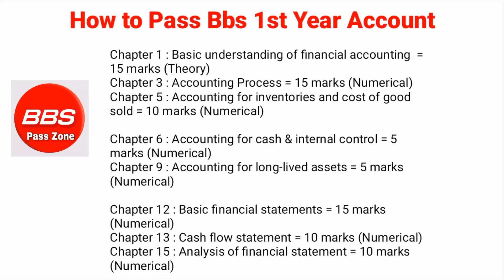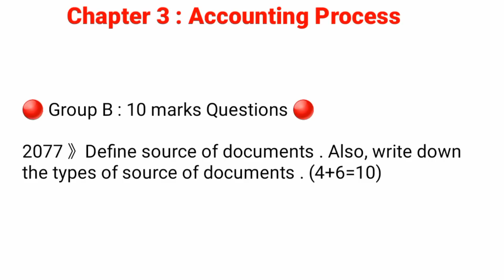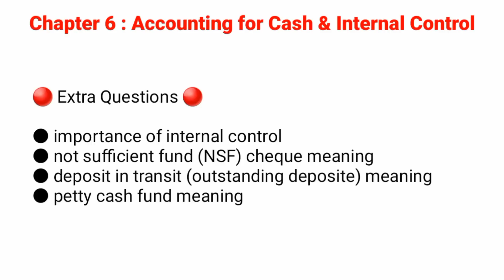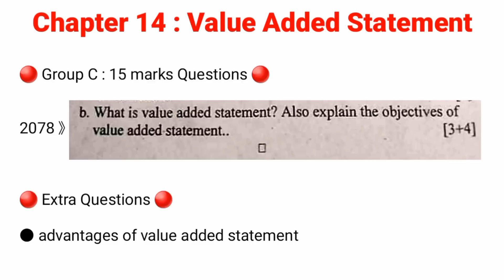Bbs 1st year Account important Questions & Chapters ‼️ Financial Accounting and Analysis Accountancy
Hi , BBS 1ST YEAR  !
In this video, we are going to discuss about TU bbs 1st year Financial accounting and analysis important questions from all chapters i.e.
Chapter 1 : Basic understanding of financial accounting
chapter 2 : Conceptual framework of accounting
chapter 3 : Accounting process
chapter 4 : Accrual basis of accounting
chapter 5 : Accounting for inventories and cost of good sold

Queries solved :
• How to pass bbs 1st year account exam
• bbs 1st year accountancy exam preparation
• bbs 1st year important questions account
• bbs 1st year accountancy important chapters
• bbs 1st year accountancy important theory & numerical questions

Chat with us through this link of BBS PASS ZONE facebook page .